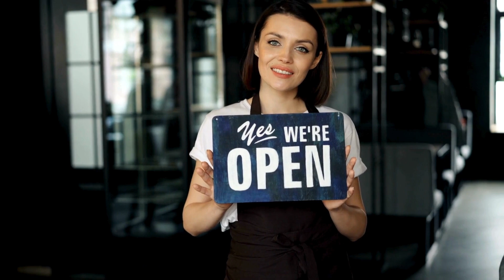Letting music connect people's fun activities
On a beautiful day, the music weaves through the laughter of friends and family, turning simple moments into cherished memories. Whether dancing barefoot on the grass or singing along by the grill, the melodies connect everyone, amplifying joy and making each activity like a celebration of life’s little wonders.